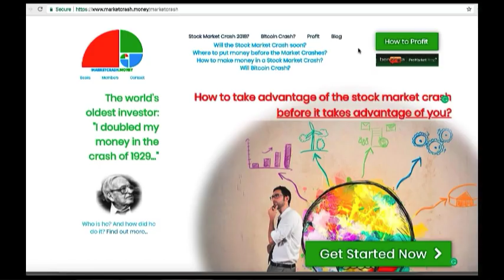Will Recession 2018 2019 be worse then Recession 2008 2009?